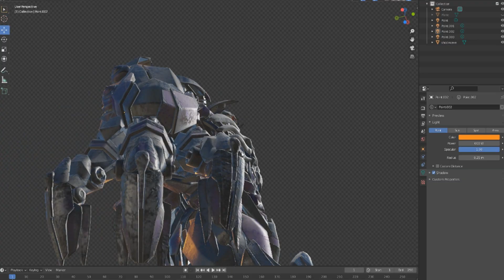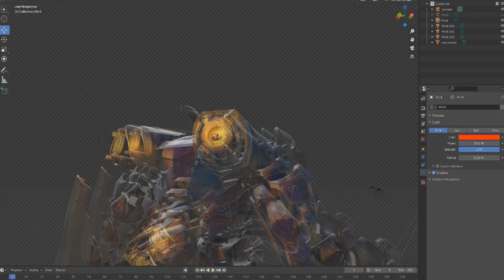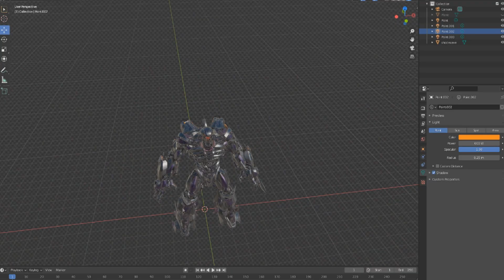Transformers Rise Of Unicron - Movie Project Update #13